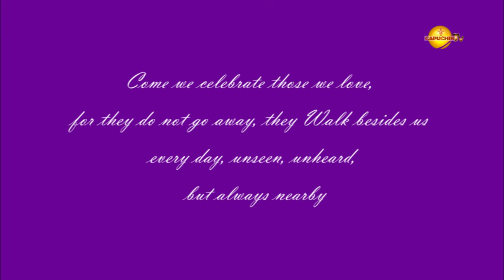RIP | JOHN MBUI GITURA'S 15TH ANNIVERSARY AND ANGELICA MWARI MBUI'S 60TH ANNIVERSARY